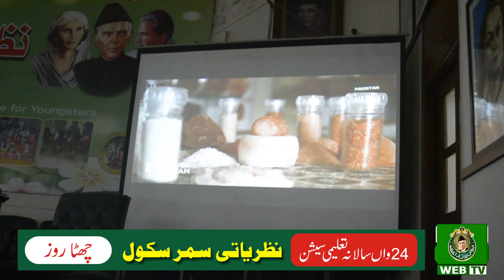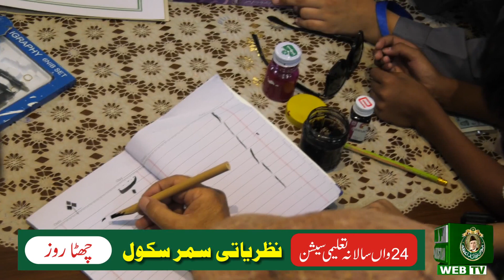6th day of Nazariati Summer School Students Watched Documentry of Kheora Salt Mine